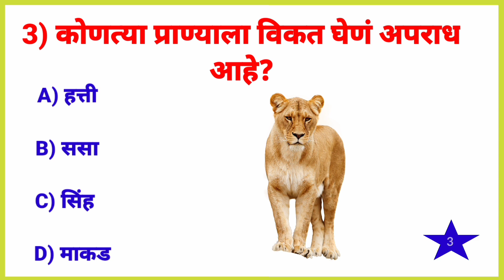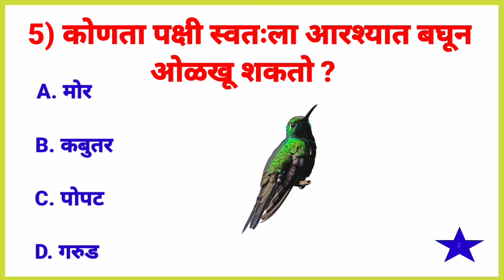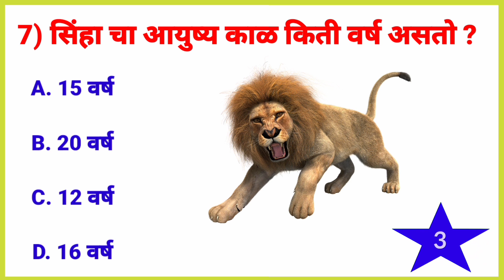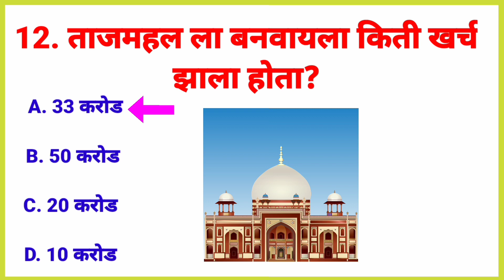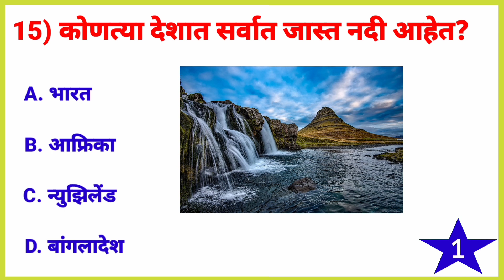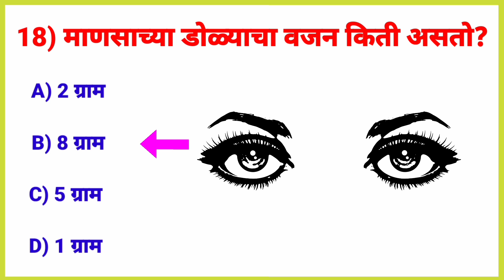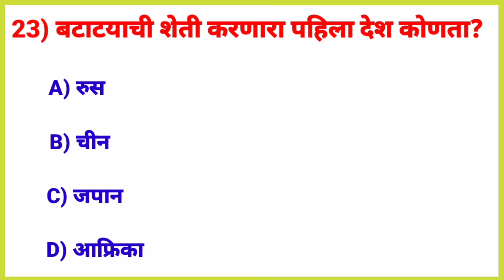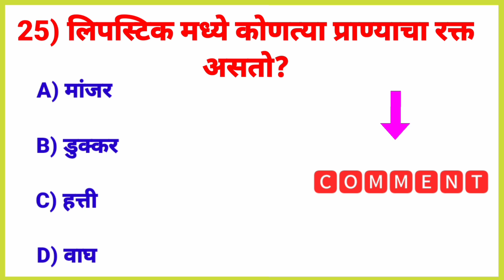Current Affairs| चालू घडामोडी | मराठी जनरल नॉलेज प्रश्न उत्तर | Questions And Answer | Gk S Jagade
2nd Vlog YouTube channel link =

GK
Quiz
Gksjagade
generalknowledge
जनरलनॉलेज
general knowledge in marathi 2022
जनरल नॉलेज marathi 2022